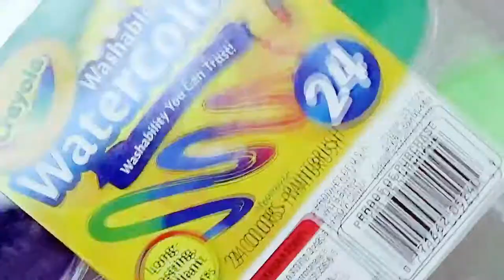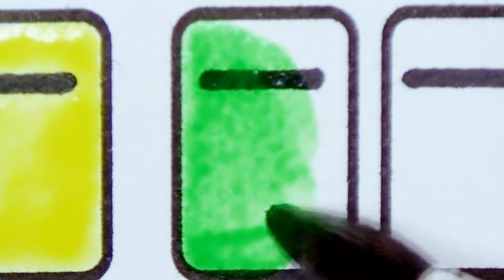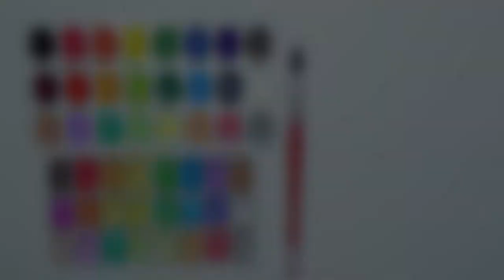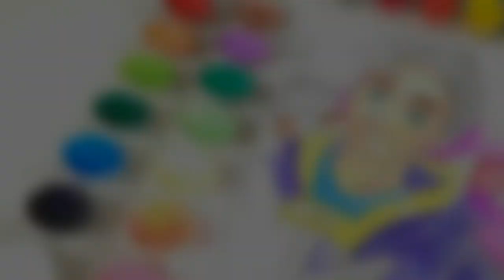Unboxing and Review: Crayola Watercolors | My Art Life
Hi everyone!

Art Materials used:
Crayola Watercolors
24 colors

Thanks!